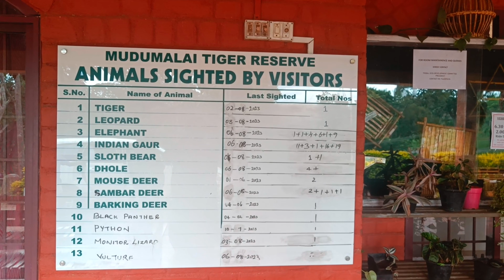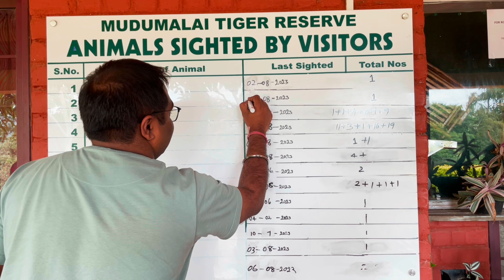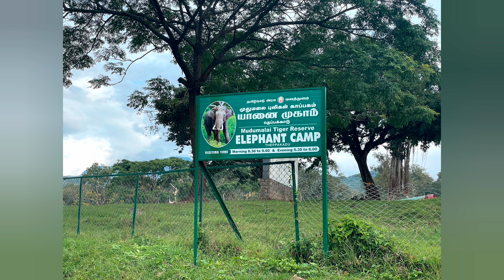Wayanad & Coonoor - Ep 4 - Spotting a Leopard on a Jeep Safari in Mudumalai Tiger Reserve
Journey from Wayanad to Mudumalai Tiger Reserve.

Jeef Safari.

Encounter with Leopard

Elephant Camp - Meeting with Elephant Whisperer famed Raghu

Musician: @iksonmusic